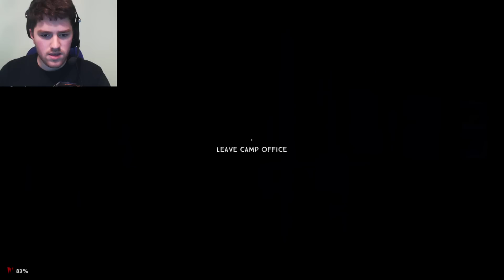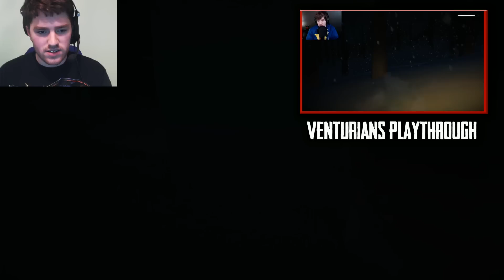THE NIGHT OF MY DEATH! | More Long Dark #3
Can I survive in this harsh winter wasteland? Watch and find out!